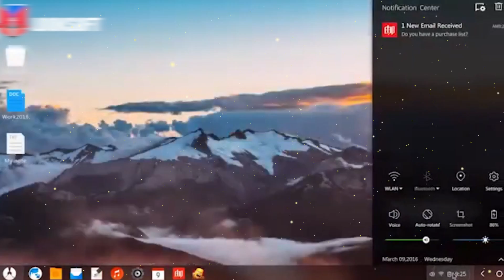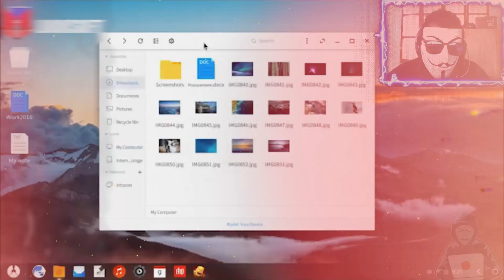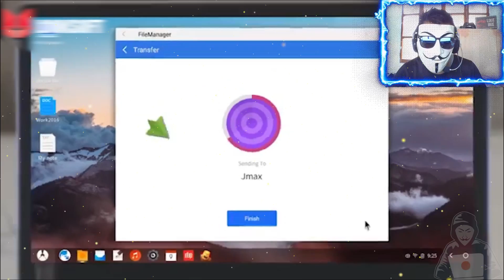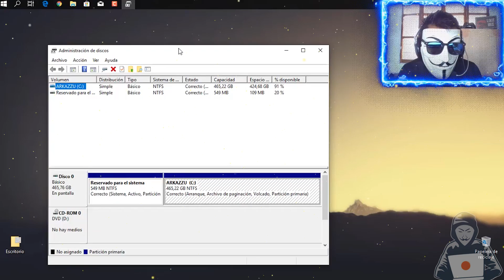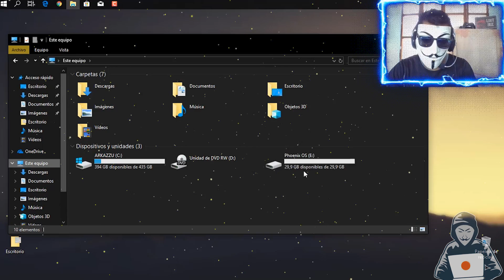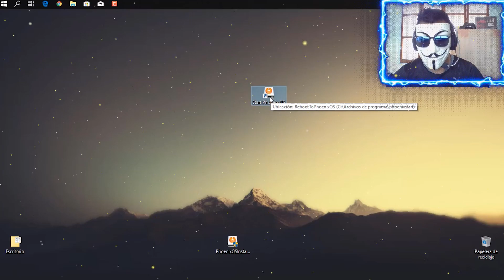SUPER GRAN SISTEMA Operativo Phoenix OS / Basado en ANDROID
Lα cσpiα dε εstε vidεσ,
sεяα dεnunciαdα.